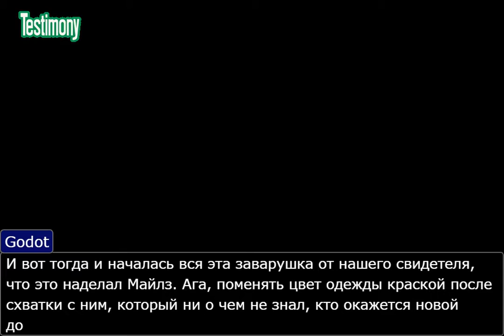Ace Attorney: Раскрытие убийства Дика Гамшу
Эта история поведует об идеальной логики аргументов Феникса и его друзей. Погибшим в этом деле оказался детектив (В оригинале он живой. Это вымысел), который отбивался от подозреваемого. Или же нет?! Что сумел раскрыть Диего с Фениксом?! Время истины.